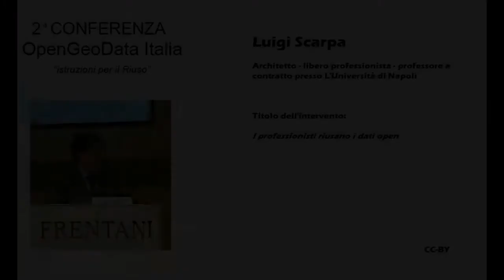OGD 2014 - Luigi Scarpa - I professionisti riusano i dati open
Conferenza OpenGeoData Italia "Istruzioni per il RI-uso" - intervento della sessione plenaria